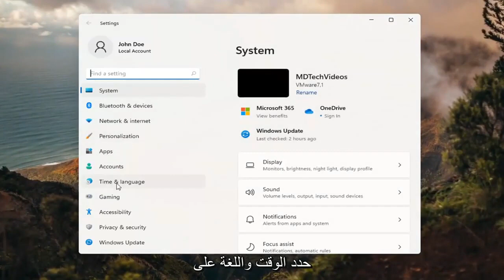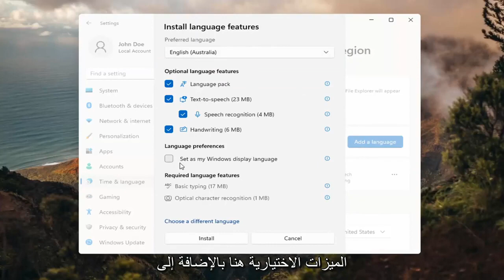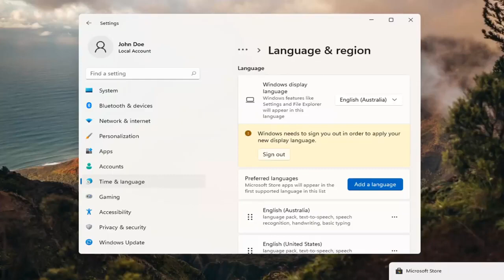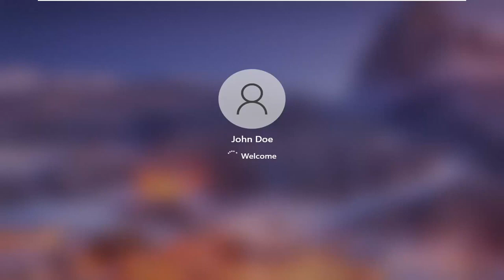Windows 11 تغيير لغة نظام الويندوز 11الى العربية أو أي لغة أخرى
قم بتغيير لغة windows 10 المفردة إلى اللغة الإنجليزية
تغيير اللغة في windows 11 من الصينية إلى الإنجليزية
كيفية تغيير لغة الويندوز
ويندوز 10 تغيير اللغة الرئيسية
لا يمكنني تغيير اللغة على نظام التشغيل windows 11
تغيير لوحة مفاتيح ويندوز اللغة